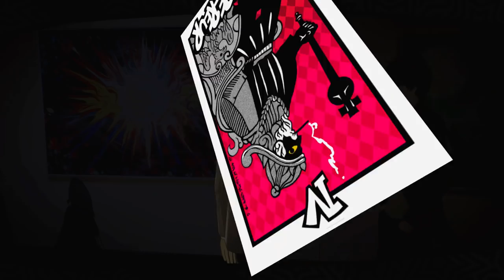Persona 5 Royal - Episódio 103: O Coração Humano [ Legendado PT-BR ]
Hey, seja muito bem-vindo a minha série de Persona 5 Royal completamente legendada e dublada em Português! No episódio de hoje concluiremos o Confidant de Yusuke Kitagawa, um artista que sentia bloqueio ao tentar representar O Coração Humano em um quadro.